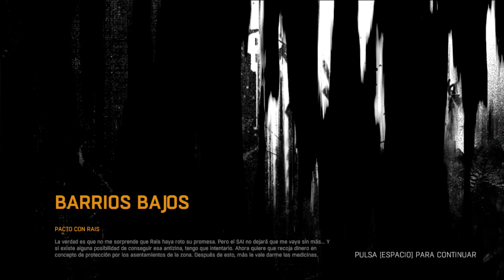Dying Light Parte 4 (Historia Principal) Gameplay Español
Historia Principal
-PACTO CON RAIS / PARTE 1